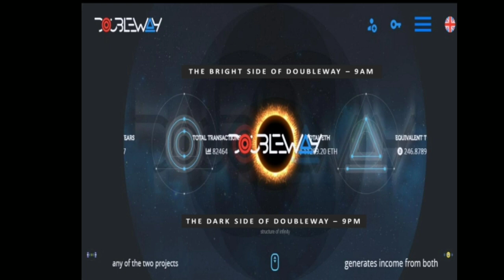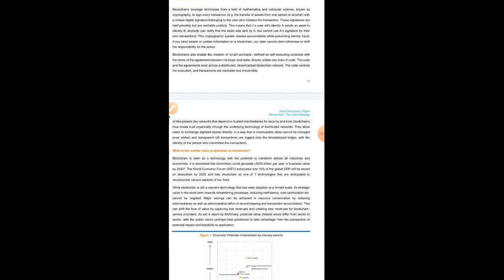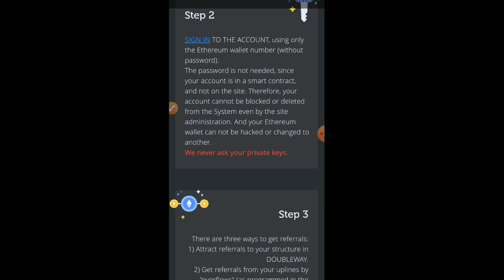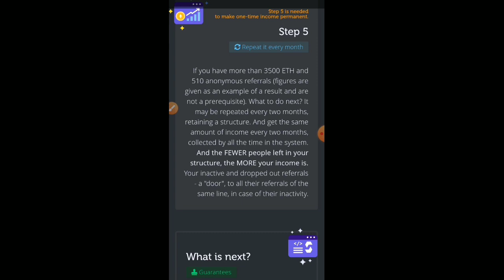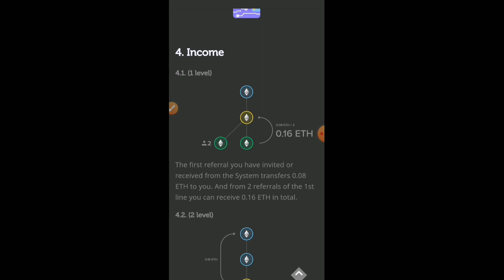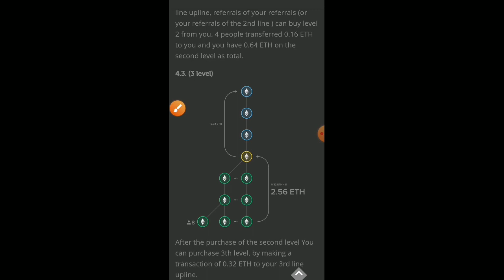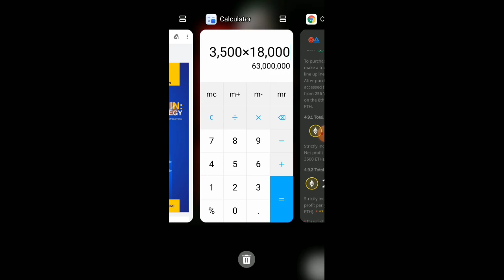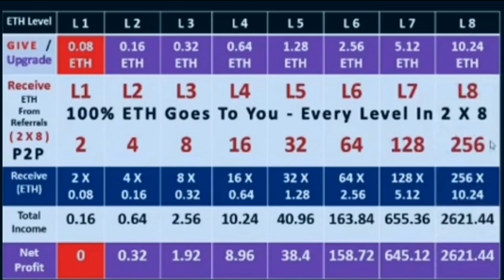Double way full plan /tamil/ 2 referral only /Better than forsage /crypto currency/ ethereum earning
ADD FREE PROMO CONTACT MLM PROMO TAMIL

NON WORKING INCOME PLAN

must watch good income don't miss it

Double way full plan /tamil/
2 referral only /Better than forsage /crypto currency/ ethereum earning

Double way needs only 2 referral, and it's a complete team plan we get rich by making our team rich.

 And, *WE ARE SUPPORTING OUR TEAM WITH REFERRAL DOWLINE*

 *IF YOU ARE IN FORSAGE WITH A TEAM YOU WILL EARN 10 TIMES EXTRA IN DOUBLE WAY WITH SAME TEAM*
DOUBLE WAY IS THE ONLY PLAN THAT BENEFITS BOTH THE TEAM AND THE LEADER.